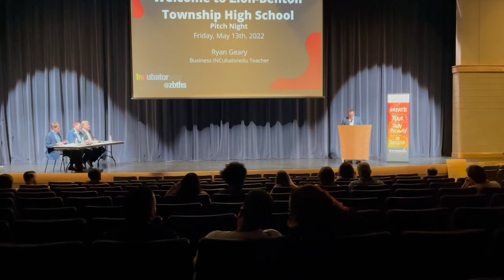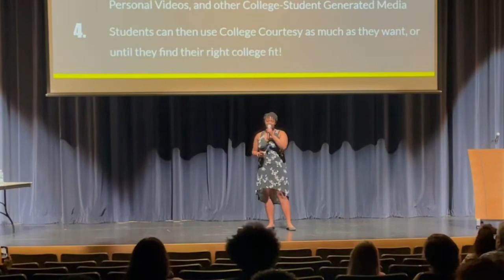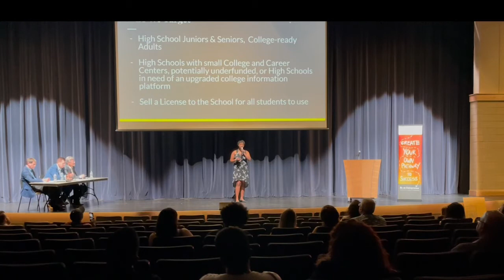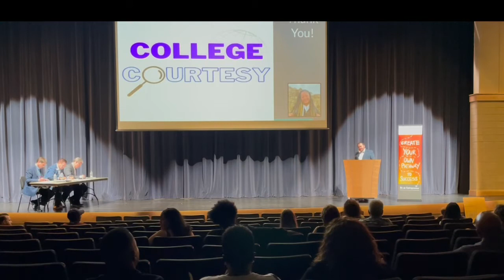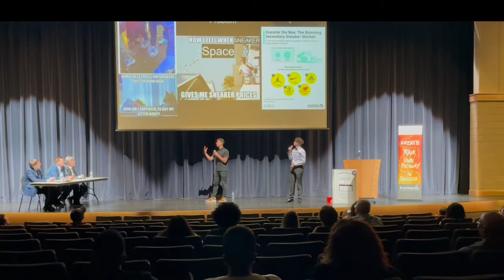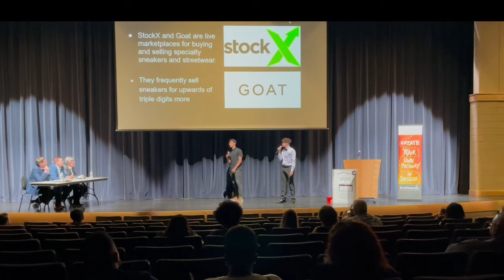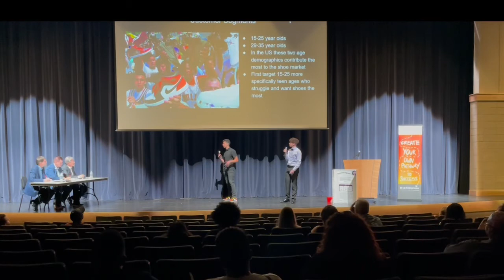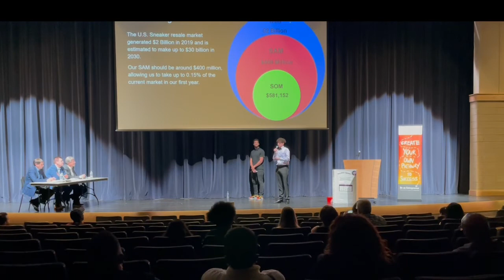Zion-Benton High School INCubatoredu Pitch Night 2022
00:00 Welcoming Remarks
07:37 Board of Advisors
13:10 How Pitch Night will work
14:58 1st Pitch - College Courtesy
20:50 2nd Pitch - Sneaker Space
33:47 3rd Pitch - Passion Bubble
41:40 Awards, Recognition, Photos